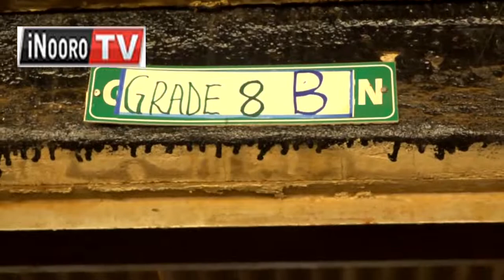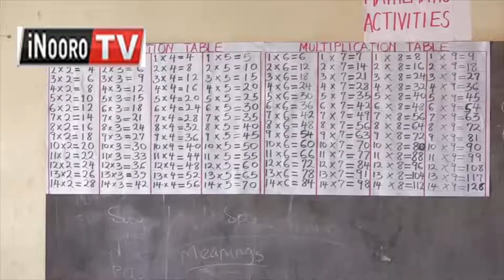Gũtirĩ mwana ũbatiĩ kũingatwo cukuru atĩ tondũ mũciari ndarĩhĩte bithi yothe